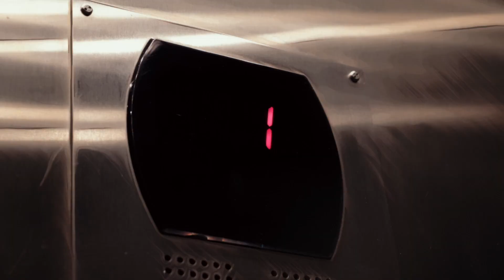“Never Gonna Stop” Music video By Jizelle Singleton, Trexler Middle School students, and Soundlabz.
The Excelsior After-School students at Trexler Middle School wrote, produced, recorded and filmed a music video for the hit song titled “Never Gonna Stop.” This song is about perseverance, empowering students to strive for greatness.